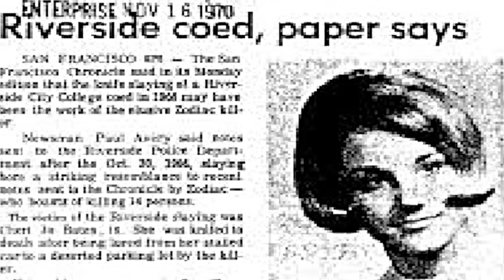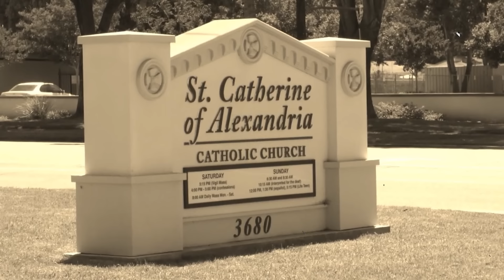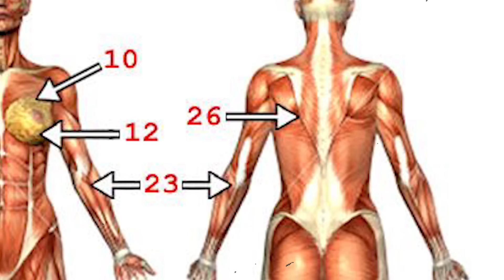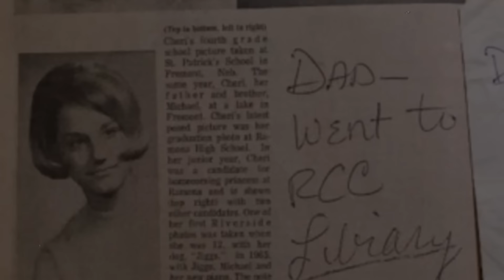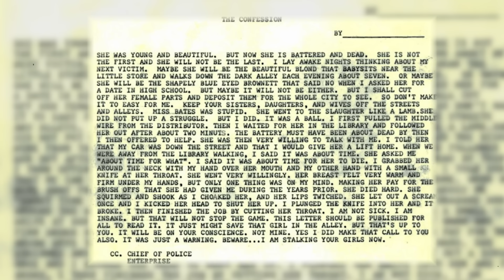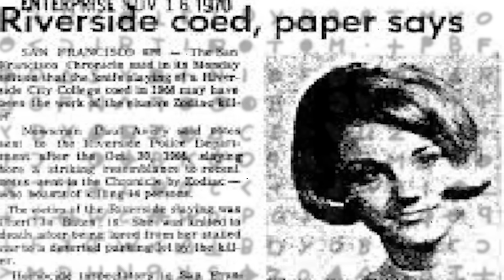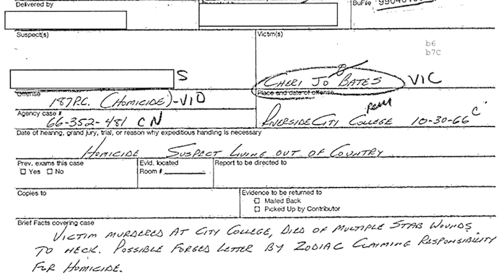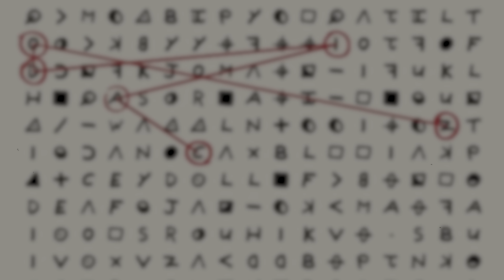Говорить Зодіак: перша жертва невловимого маніяка | тру крайм українською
Молода дівчина пішла до бібліотеки коледжу, щоб завершити наукову роботу, але додому так і не повернулася. Наступного дня її понівечене тіло виявили неподалік будівлі без жодного натяку на мотив чи самого злочинця. В результаті, це убивство стало єдиною не розкритою справою у Ріверсайді і за багато років встигло окутатися безліччю теорій та містифікацій. Однією з таких була причетність відомого серійного убивці Зодіака, але чи справді це його рук справа, спробуємо поміркувати.